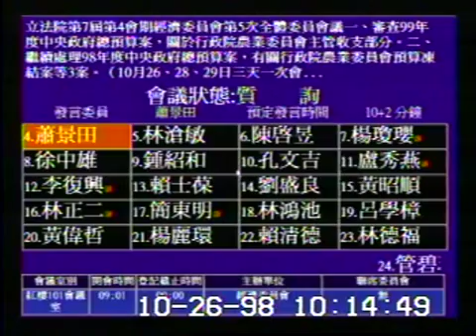2009-10-26 蕭景田 發言片段, 第7屆第4會期經濟委員會第5次全體委員會議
會議簡介: 立法院第7屆第4會期經濟委員會第5次全體委員會議一、審查99年度中央政府總預算案，關於行政院農業委員

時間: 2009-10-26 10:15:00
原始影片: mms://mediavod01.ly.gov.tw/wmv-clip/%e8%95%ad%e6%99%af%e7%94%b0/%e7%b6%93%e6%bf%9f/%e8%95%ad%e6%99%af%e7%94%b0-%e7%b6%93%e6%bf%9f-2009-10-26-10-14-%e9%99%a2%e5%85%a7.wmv